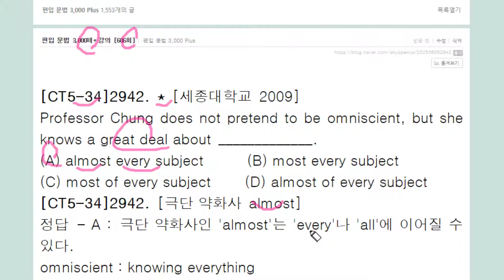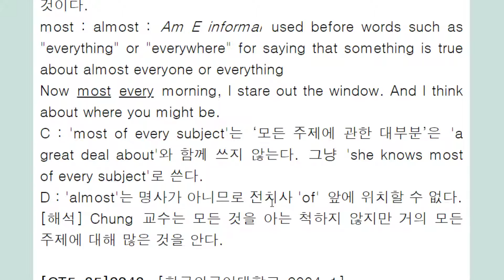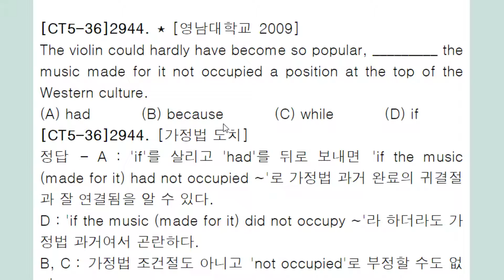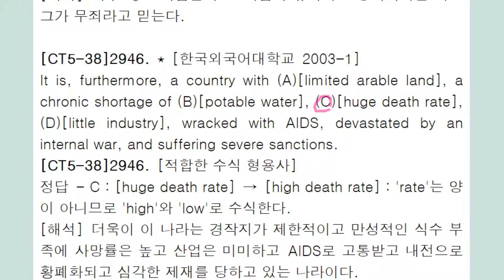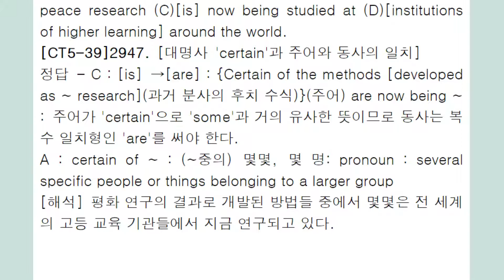편입 문법 3,000제+ 강의 605회